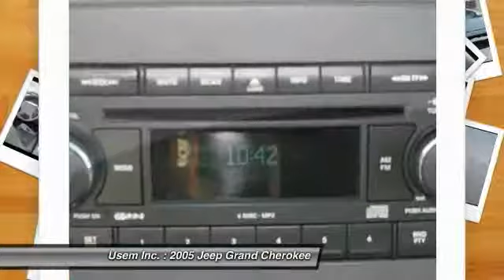2005 Jeep Grand Cherokee Austin MN 32557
2005 Jeep Grand Cherokee Limited

Usem Inc.

GET YOUR BEST PRICE WITH GREAT SERVICE HERE!! LET US SHOW YOU HOW EASY IT IS.  DO YOU HAVE A TRADE?  WE PAY TOP DOLLAR FOR YOUR VEHICLE IF YOU TRADE IT OR NOT